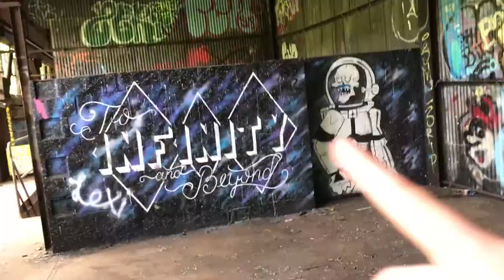EXPLORING HAUNTED ABANDONED WAREHOUSE!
Exploring an abandoned haunted warehouse! It was sooo creepy and 100% haunted! I can't believe we found a noose!